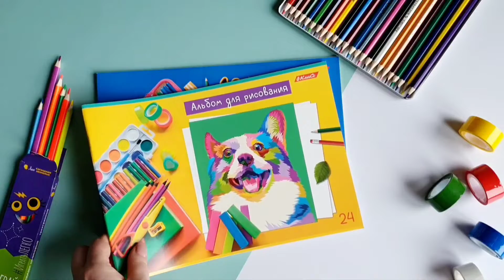Альбомы для рисования «Моё творчество»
А какое оно, творчество?

- У любителя графики оно состоит из листа бумаги и линеров,
- У диджитал-артера - из планшета и стилуса.
- А у школьника - из альбома для рисования, яркой акварели с кисточками и карандашей в пестром пенале.

Именно школьную арт-историю SVETOCH показывает в альбомах для рисования «Мое творчество». Яркие фоны, яркие кругляши акварельных красок и любимая анималистика на бумаге. Характер у школьного творчества - с пестрым хвостом!

Артикул: 24АЛСК4_000209
Коллекция: «Класс»

Скрепление: скоба
Количество листов: 24
Количество дизайнов: 5